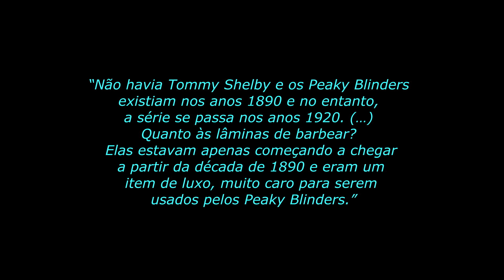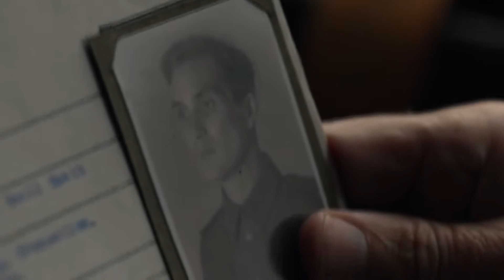Os Peaky Blinders realmente existiram?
Ver Thomas manipulando corridas de cavalos, cometendo roubos e galgando os degraus da sociedade, é incrível. A produção ambientada em 1920 nos conquista, mas, entre todos os cigarros e mortes, uma dúvida paira no ar: Os Peaky Blinders realmente existiram?